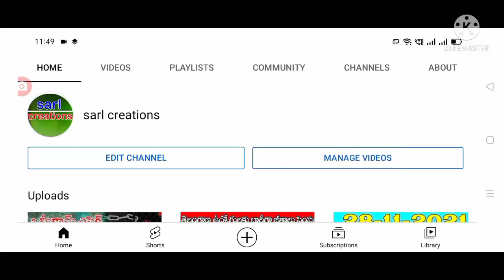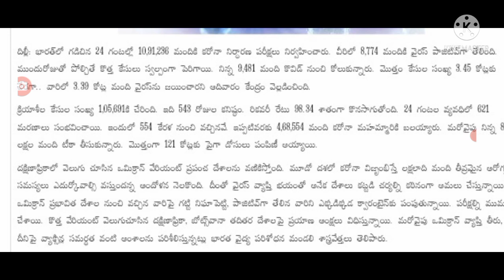దేశంలో ఈరోజు వచ్చిన కరోనా కేసుల వివరాలు today covid-19 cases in India.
Hello everyone today update is central Government latest update on covid-19 second wave cases today .@sarlcreations